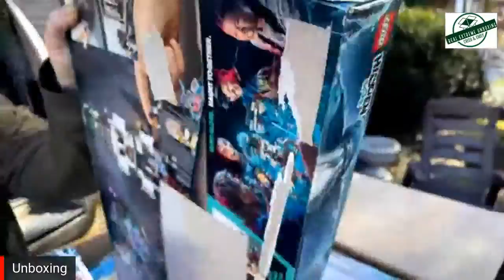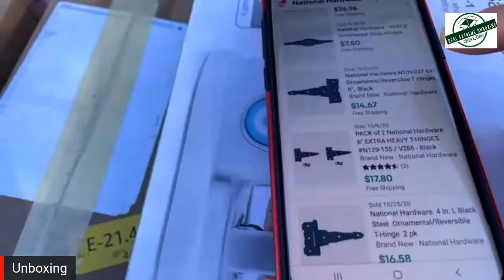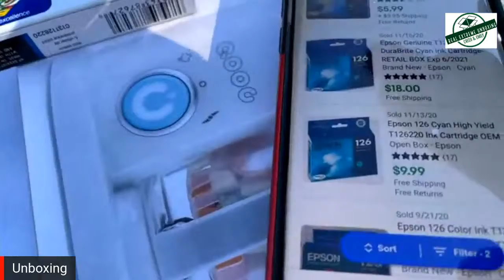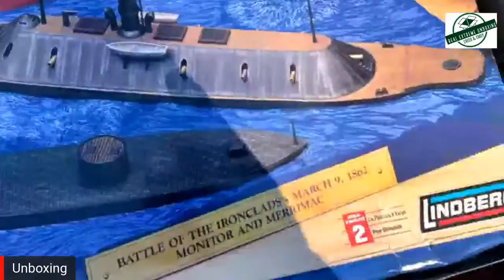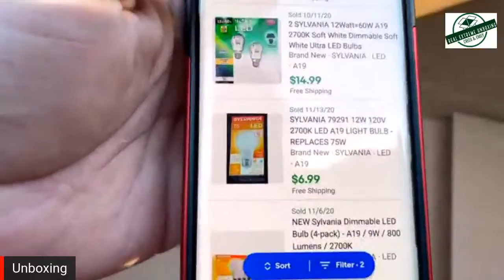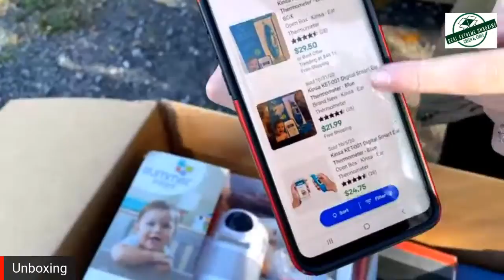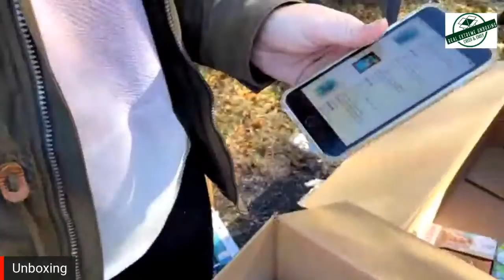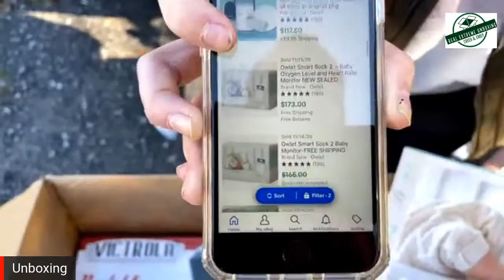IT'S A AMAZON ELECTRONICS LIVE UNBOXING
AMAZON ELECTRONICS LIVE UNBOXING
WE HAVE HIGH HOPES FOR THIS ONE!
AND WE ARE ALSO DOING A BLIND PREMIUM BOX AS A BONUS!